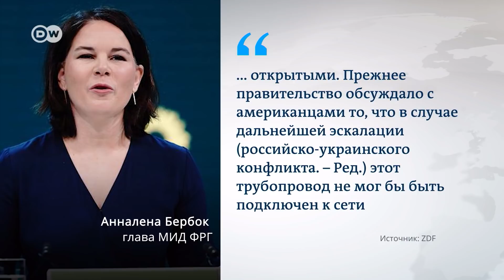К "Северному потоку-2" есть вопросы у нового правительства ФРГ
По российскому проекту "Северный поток -2" высказались и новый канцлер Олаф Шольц, и новая глава МИД Германии Анналена Бербок. Традиционно у социал-демократов и "зеленых" разный взгляд на этот газопровод. Может ли это задержать запуск и способно ли что-то остановить проект?